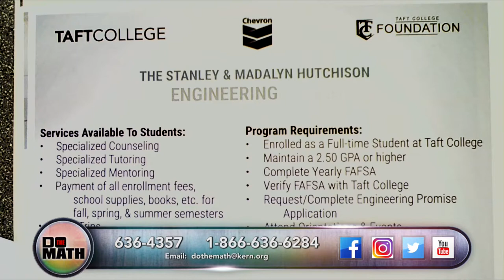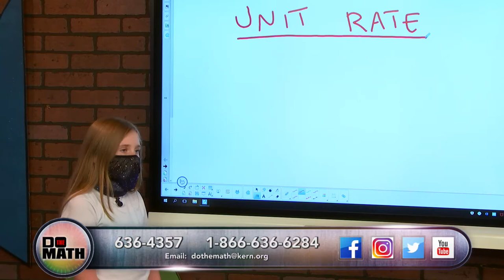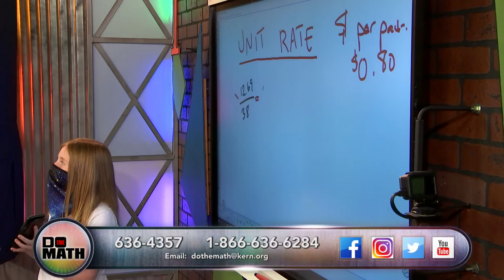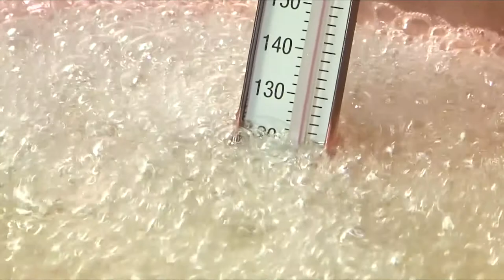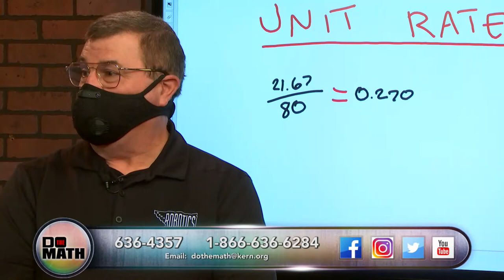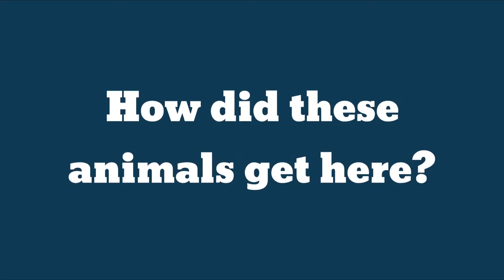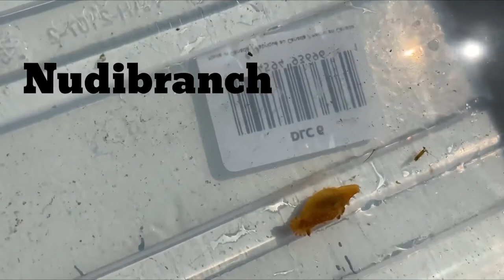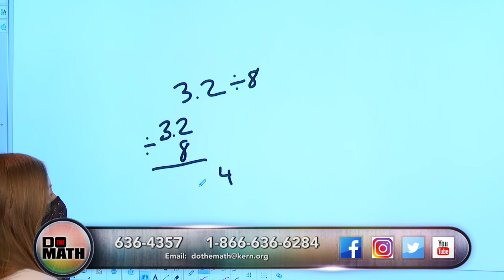DO THE MATH - OCTOBER 6, 2020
Mike and Scott work in-studio with Loudon Elementary 5th grader Abigail!  We also have special guest Sheri Horn-Bunk from Taft College and a VEX Robotics display courtesy of Kern Robotics League's Tom Henderson and Centennial High School Robotics Coach Colin Smith.